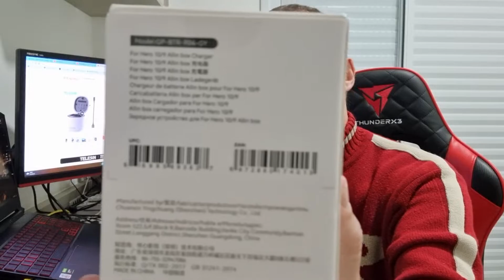AirsoftNOoB - OpenBox Carregador para GoPro Telesin - (Não é PowerBank).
Boa tarde queridos operadores e queridas operadoras, mais um vídeo básico com informações para você que quer carregar suas baterias com rapidez e eficiência, ja fizemos umas três recargas das baterias e o equipamento vem funcionando perfeitamente. Abraços a todos e sucessooooo.